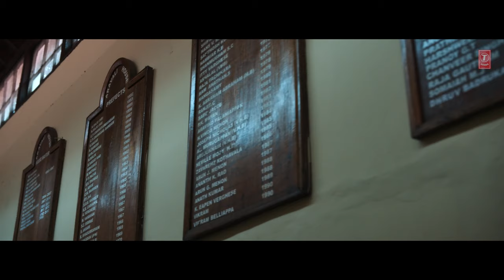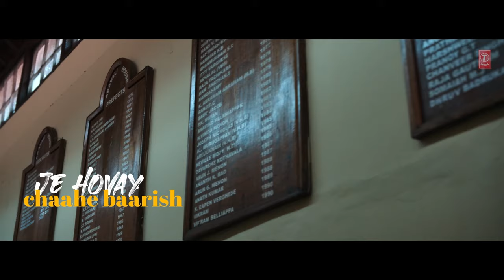Parinda (Lyrical Video) | Mali, Rahul Pais, Nariman Khambata | Nitya Mehra | Big Girls Don’t Cry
Presenting the Lyrical Video Song "Parinda" from Big Girls Don't Cry. Sung by Mali, Composed by Rahul Pais and Nariman Khambata, and Written by Priyanka Handa.

Starring Pooja Bhatt, Zoya Hussain, Lovleen Misra, Mukul Chadda, Raima Sen, Dalai Tenzin Lhakyila, Avantika Vandanapu, Aneet Padda, Akshita Sood, Afrah Sayed, Vidushi
Directed by Nitya Mehra, Karan Kapadia, Kopal Naithani and Sudhanshu Saria.
Written by Sudhanshu Saria, Adwitiya Kareng Das, Sunayana Kumari and Radhika Malhotra.
Produced by Ashi Dua Sara and Karan Kapadia
Created by Nitya Mehra

Audio Credits:
Song: Parinda
Singer: Mali
Lyrics: Priya Malik
Music Label: T-Series